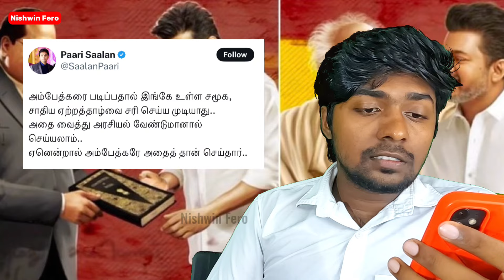சாகும் வரை விசிலடிச்சான் குஞ்சுகள் தான்? | TVK Vijay | Ambedkar | Kural | Nishwin Fero